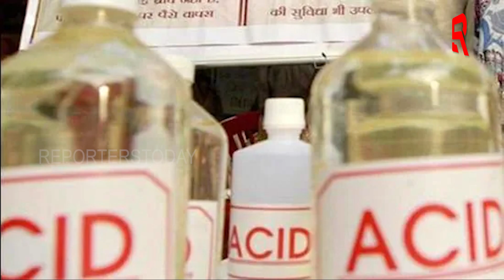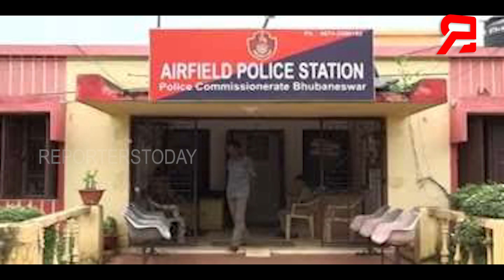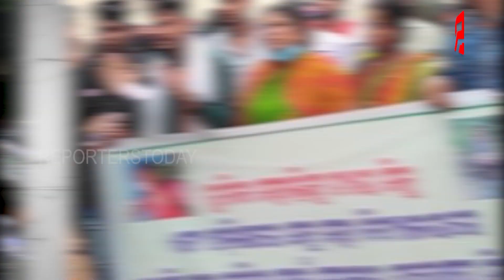ତୁ ମୋର ନୁହେଁତ ଆଉ କାହାର ନୁହେଁ